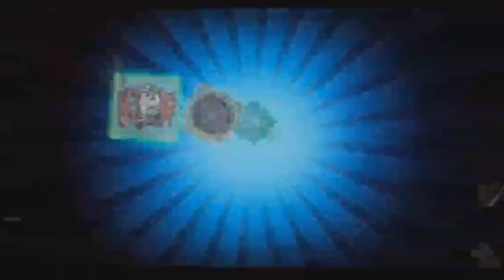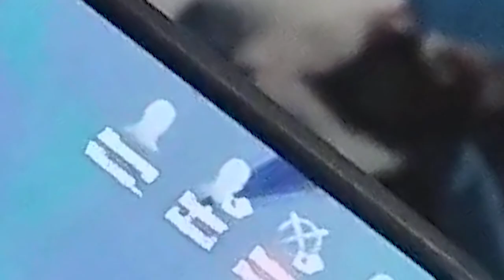Identity V | Rolling Dice(also essence) and some clips the last Season 23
If you have any questions or requests gameplay(as best I can), very welcome